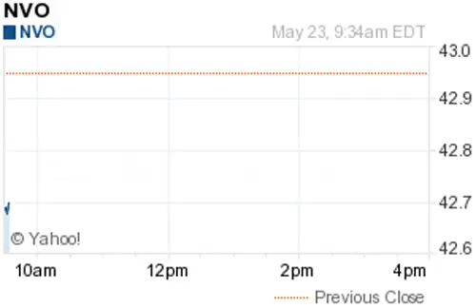140523 biggest losers 935EDT